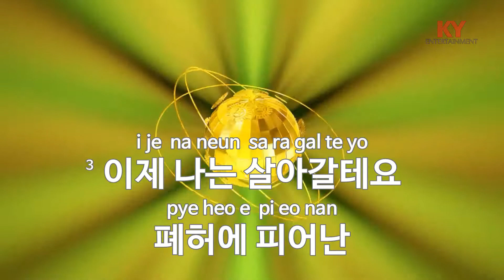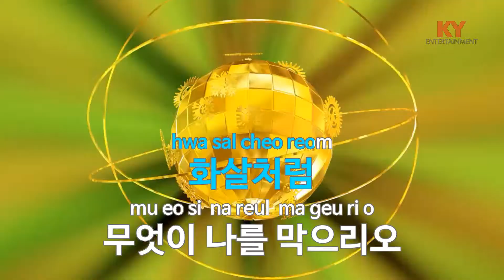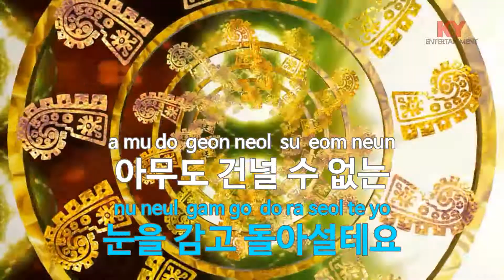[KY 금영노래방] 이제 나는 - 노브레인 (KY.7554) / KY Karaoke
★ 곡 정보 ★
번호 : 7554
제목 : 이제 나는
가수 : 노브레인
작사 : 황현성
작곡 : 황현성

Copyrightⓒkeumyoung